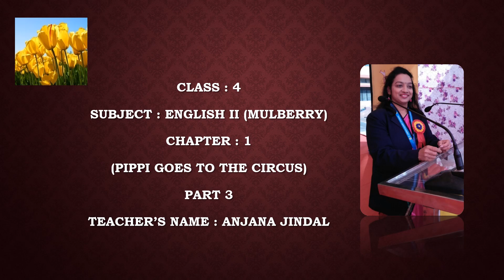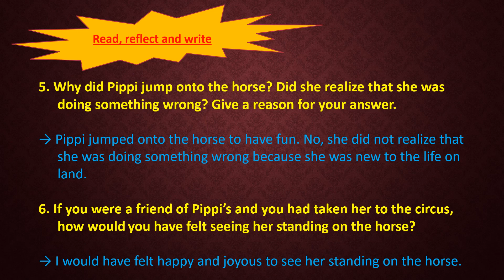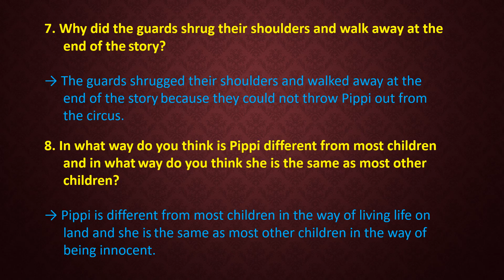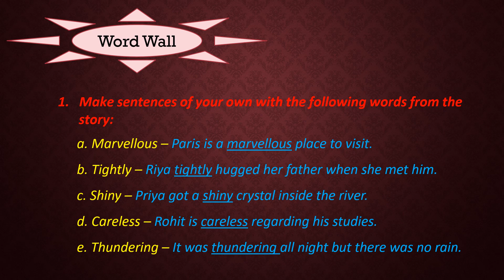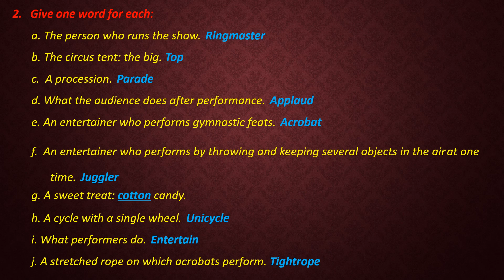Class 4, English 2, Chapter 1, Pippi Goes to the Circus, Part 3 by Anjana Jindal